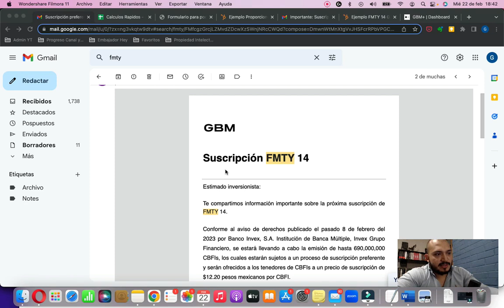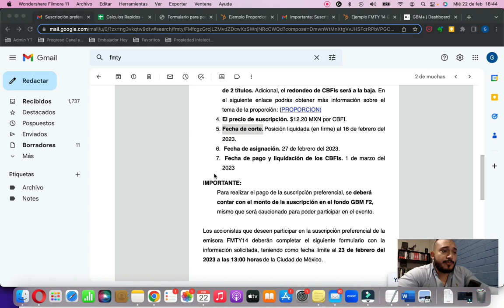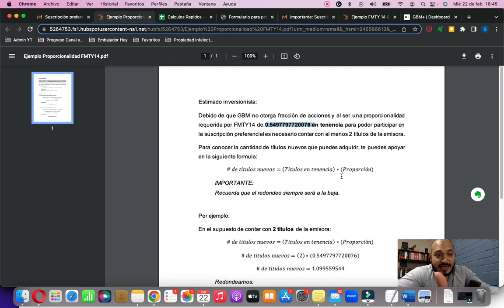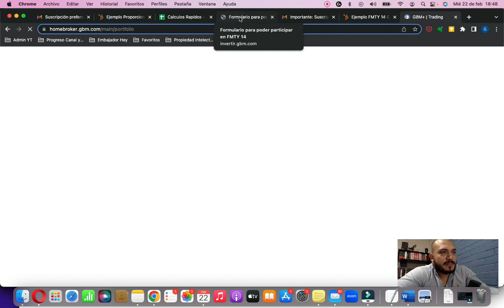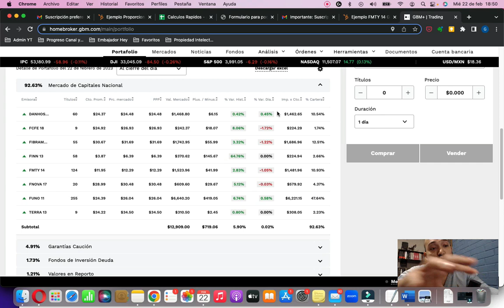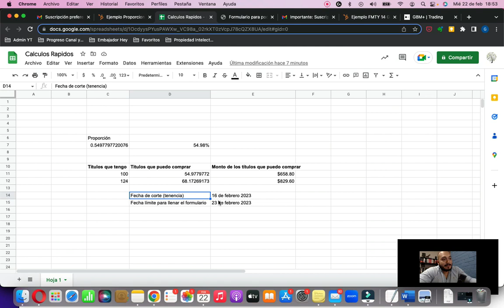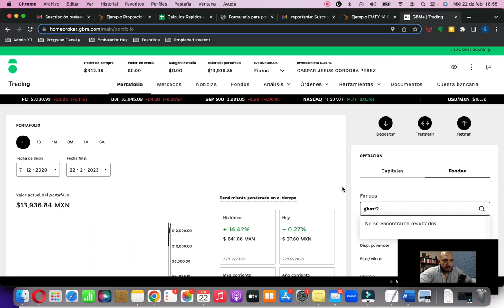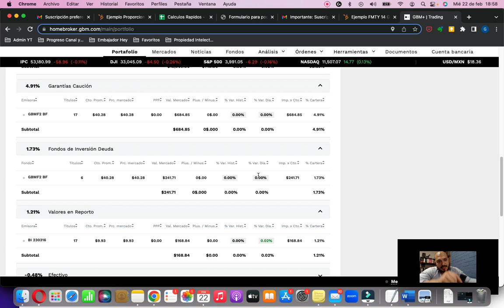URGENTE: ¿Cómo entrar a la suscripción preferente de FIBRA Monterrey o FMTY 14 correctamente?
Fibra Monterrey o FMTY 14 ha lanzado una suscripción preferente, es decir, emitió nuevos CBFIs y antes de comercializarlos al público en general proporciona una suscripción preferente a los tenedores o inversionistas actuales.
Regalos por sus suscrito del canal:

Si aun no has comenzado a invertir en bolsa de valores, puedes  crear tu cuenta en la app (solo aplicación móvil) Bursanet de Actinver y al abrir tu cuenta con mil pesos te regalan $100 (pesos mexicanos) en acciones extras y hasta $300 si la abres con diez mil pesos, es dinero en efectivo.

Solo tienes que descargar la aplicación desde tu app store o play store o desde el siguiente enlace y colocar el siguiente código al abrirla: GASPARC433

También puedes apoyar al canal y recibir asesoría personalizada, uniéndote a las membresías en el botón “Unirme”o dando un Super Gracias!!

Al crear tu cuenta en Dinn de Actinver con el código del canal te regalan cien pesos al hacer tu primer depósito de mil pesos:

Código del canal: gasc561

Si canjeaste el código del canal, Dinn nos avisa en máximos dos días hábiles, y estamos regalando 60 minutos de asesoría gratuita por zoom, manda email para agendar al correo

Más abajo veras otras formas de obtener regalos!

En este video explico  Motivos por los cuales Cetes Rebota tu dinero:

1. No estas depositando desde la cuenta que tienes autorizada
2. Estas excediendo o ya excediste el límite de cuenta express o nivel 2 de Cetes Directo 3 mil UDIS
3. Estas mandado dinero en día inhábil o fin de semana
4. Estas depositando después de las 5 de la tarde
GBM te regala TRES MIL PESOS si introduces el código de referidos del canal al crear tu cuenta y fondearla con $75,000 pesos durante los 30 días siguientes a la canjeo del código: LM031B  Si aun no has creado tu cuenta en GBM para comenzar a invertir en bolsa de valores, puedes utilizar mi código LM031B al crearla, antes de hacer tu primer depósito o fondeo y te regalan TRES MIL PESOS  en tu estrategia de Wealth Management.

Si ya fondeaste tu cuenta, aun así puedes obtener la acción si introduces el código LM031B antes de que pase un mes desde que hiciste el deposito (mínimo $2,000), cualquier duda puedes comentar aquí. Recuerda que tienes que tener una estrategia de trading creada para poder recibir la acción.